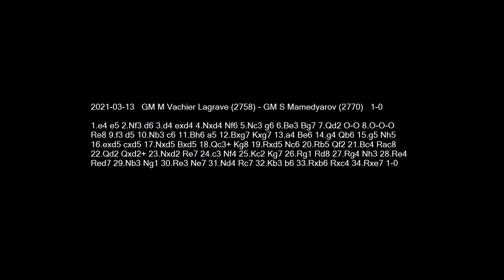2021-03-13 GM Vachier Lagrave vs GM Mamedyarov - Learn Chess From The GrandMasters!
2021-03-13 GM Vachier Lagrave vs GM Mamedyarov
1.e4 e5 2.Nf3 d6 3.d4 exd4 4.Nxd4 Nf6 5.Nc3 g6 6.Be3 Bg7 7.Qd2 O-O 8.O-O-O Re8 9.f3 d5 10.Nb3 c6 11.Bh6 a5 12.Bxg7 Kxg7 13.a4 Be6 14.g4 Qb6 15.g5 Nh5 16.exd5 cxd5 17.Nxd5 Bxd5 18.Qc3+ Kg8 19.Rxd5 Nc6 20.Rb5 Qf2 21.Bc4 Rac8 22.Qd2 Qxd2+ 23.Nxd2 Re7 24.c3 Nf4 25.Kc2 Kg7 26.Rg1 Rd8 27.Rg4 Nh3 28.Re4 Red7 29.Nb3 Ng1 30.Re3 Ne7 31.Nd4 Rc7 32.Kb3 b6 33.Rxb6 Rxc4 34.Rxe7 1-0